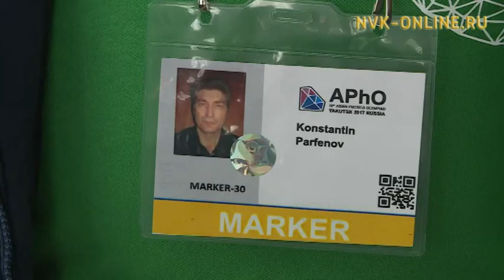Участники Азиатской олимпиады по физике прошли первый этап